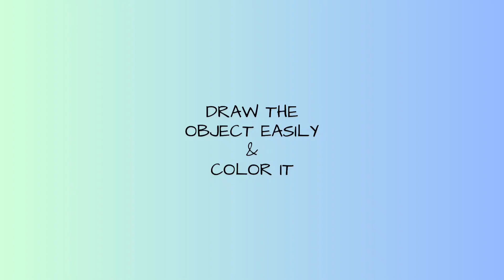Easy step to Drawing and Coloring Bird🐦🐦 @Artmaker_Mi Welcome 2 "Color Palette!"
A simple bird comes to life with delicate strokes and vibrant hues. Its wings, a symphony of gentle curves, capture the essence of flight. The beak, a precision of lines, whispers tales of song. In simplicity, the artwork breathes the beauty of nature, frozen in the artful confines of a frame.